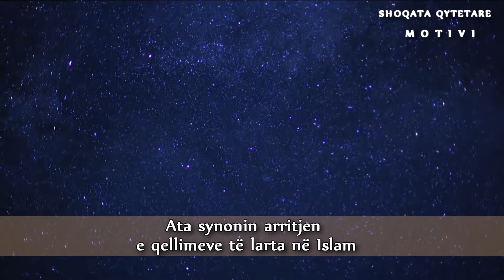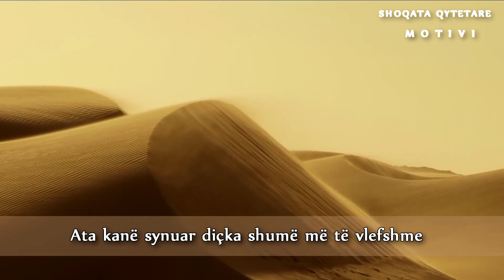Syno arritjet e larta!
Shoqata qytetare MOTIVI ju prezenton videoligjeratën e shkurtë: "Syno arritjet e larta!".

Kontribo duke e shpërndarë.